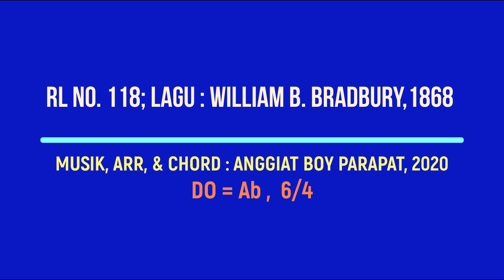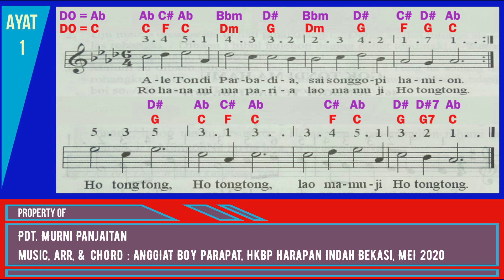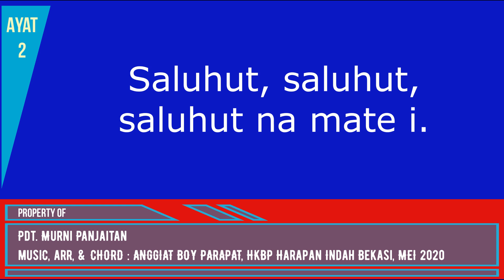BUKU ENDE NO. 462 "ALE TONDI PARBADIA" AYAT 1-2 (BL 311) DENGAN CHORD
Horas ma di hita saluhutna.
Semoga video ini bisa membantu dalam memainkan musik dan menyanyikannya.
Bila saudara/i ingin membantu donasi untuk channel ini agar semakin baik dan berkesinambungan, silahkan salurkan berkat anda melalui no. rek BCA 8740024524 a/n Anggiat Boy Parapat. Terimakasih, kiranya Tuhan memberkati.